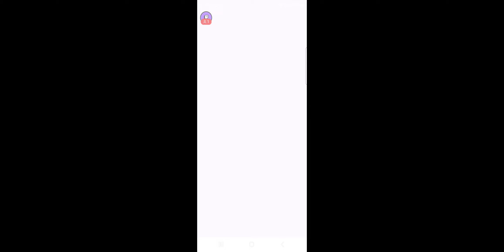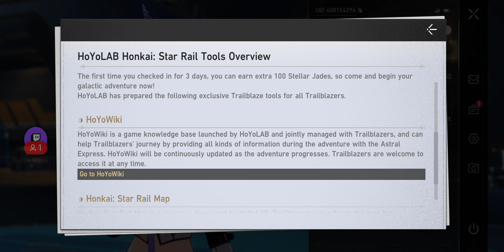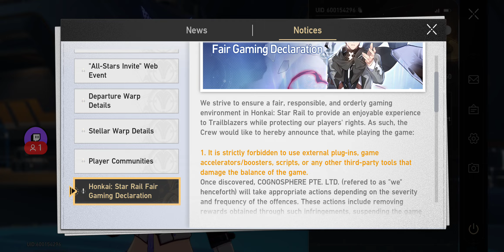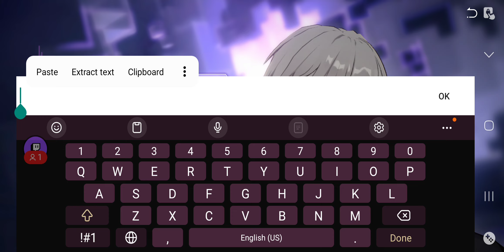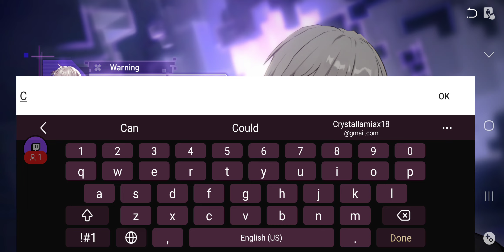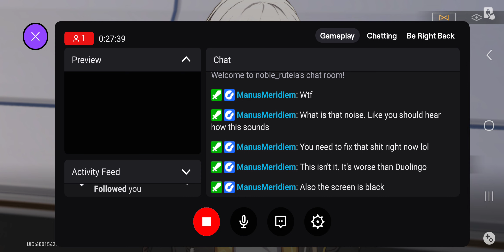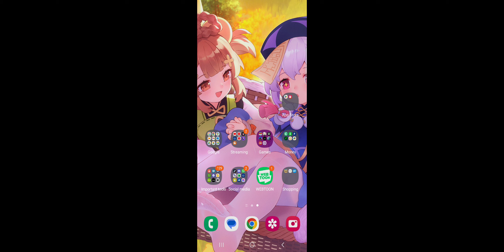Honkai Star Rail Gameplay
@Noble_Rutela Noble_rutela, my 1 hour 31 minutes game play of honkaistarrail